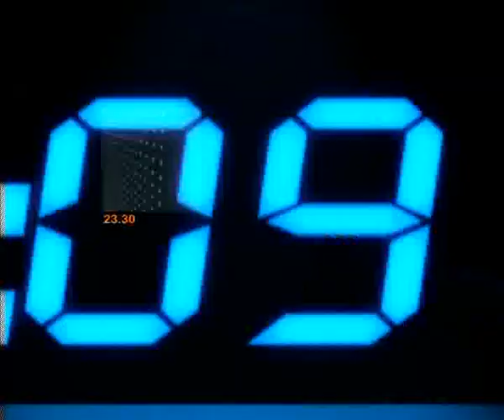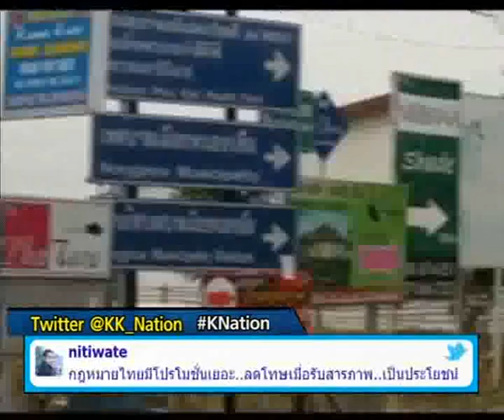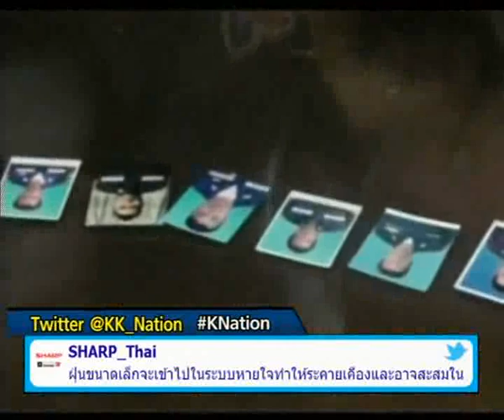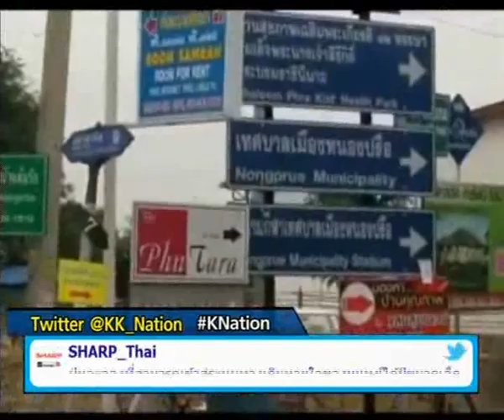ข่าวข้นคนเนชั่น (5มี.ค.56เบรค3)